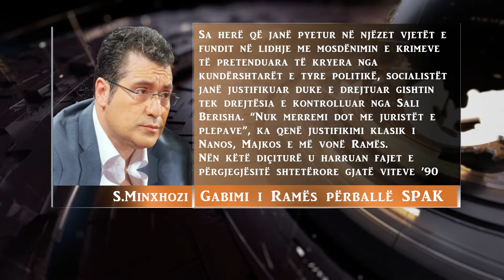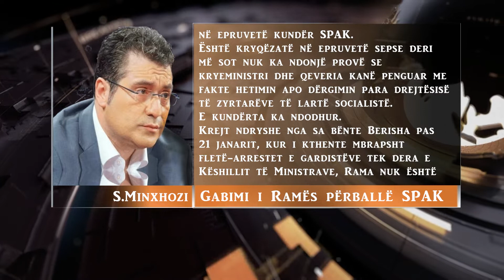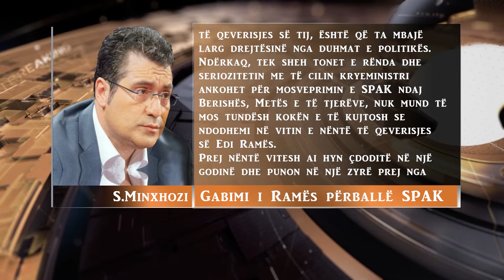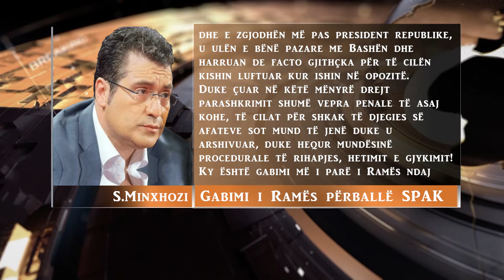Analiz nga Skender Minxhozi : Gabimi i Rames ndaj SPAK 10.05.2022